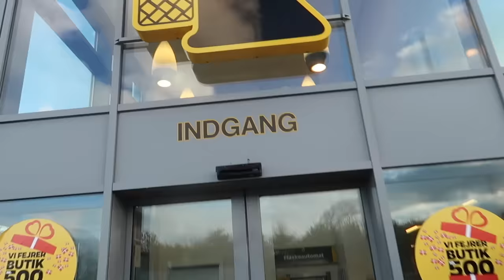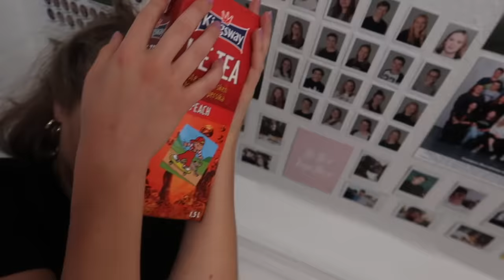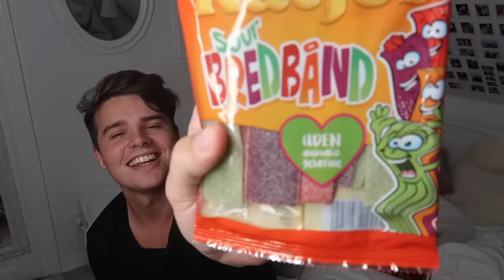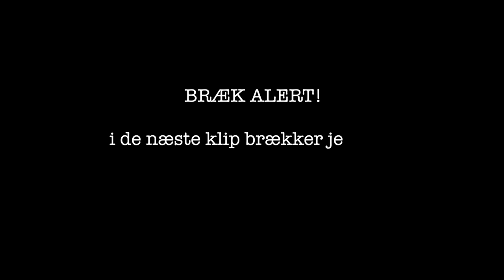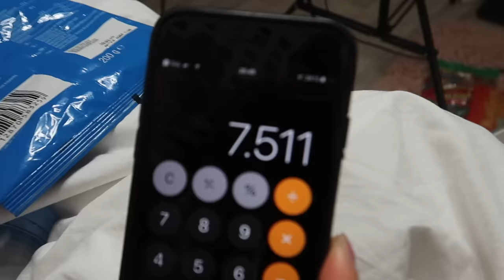10.000 KALORIER CHALLENGE ft. Mika *bræk alert*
Hey! Såååå udsatte Mika og jeg os selv for denne forfærdelige udfordring: SPIS 10.000 KALORIER PÅ 24 TIMER! Se hvordan det går her!

HUSK at vi ikke har lavet denne video, for at være klamme omkring madspild og udsatte mennesker rundt omkring i verden, der ikke får særlig meget mad. Det er HELT igennem vigtigt for os at sige, at denne video udelukkende er lavet, fordi vi syntes det kunne være psykisk og fysisk udfordrende. Mika og jeg har i længere tid gået og overvejet at prøve challengen, uden at filme det - meeen vi endte dog med at filme det. Håber i synes det var underholdende!!!

Det er i hvert fald ikke noget vi sådan lige har lyst til at prøve snart igen :D

Vi ses snart igen! HEJHEJ

INFO:

OM MIG:
Hvor bor jeg? Solskinsøen Bornholm, hos min plejefamilie og med min bror.

OM VIDEOEN:
- Almindelige videoer: Canon EOS 70D, Sigma 30mm. f/1.4 Art eller Sigma 18-35mm f/1.8 DC HSM Art
- Vlogs: Canon Powershot G7 mark II
Hvad redigerer jeg med? Final Cut Pro X
Hvilket lys bruger jeg? Softboxes og ringlight

Animeret intro:
Benjamin Simon Aabo